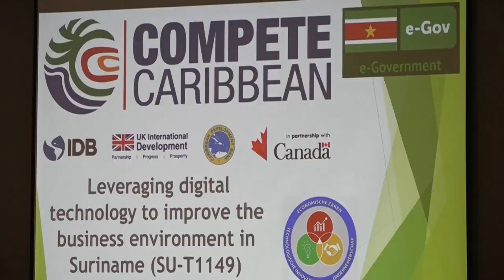08 11 2024 150 MILJOEN AAN GRONDCONVERSIE